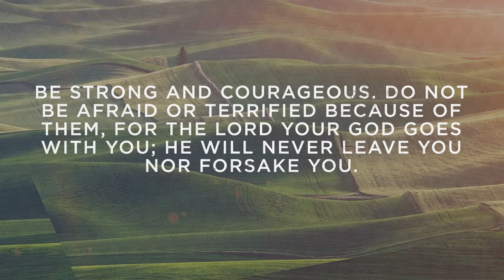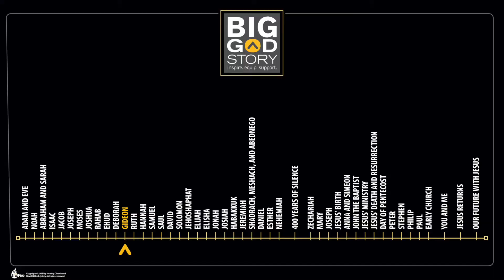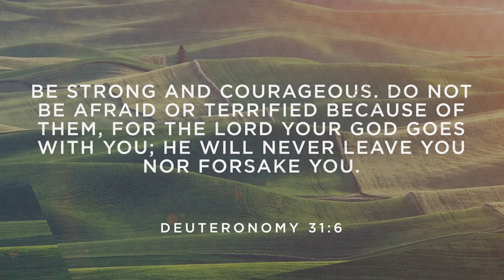BKIDs Time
11.21.21